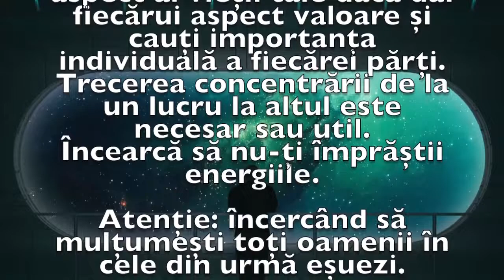Previziunea zilei de 10 Martie